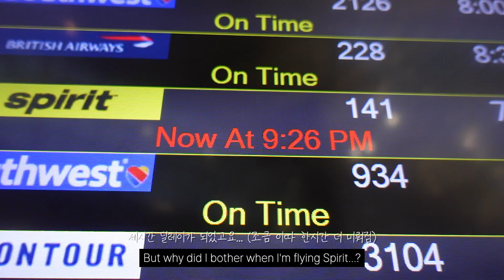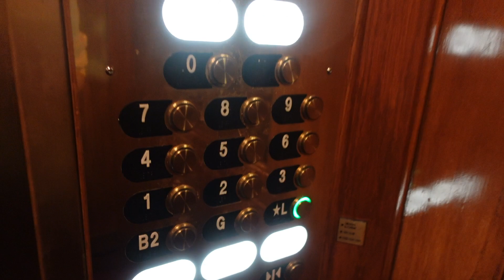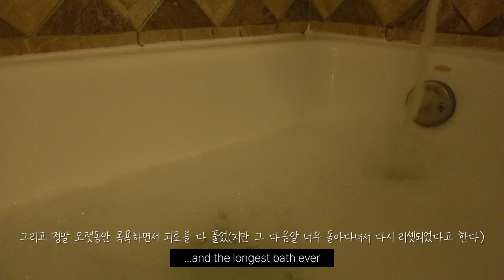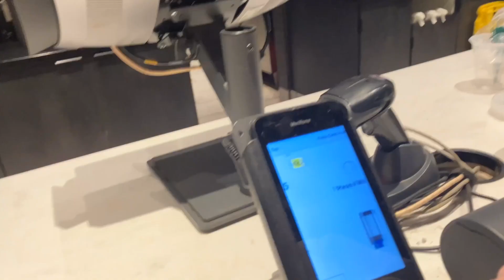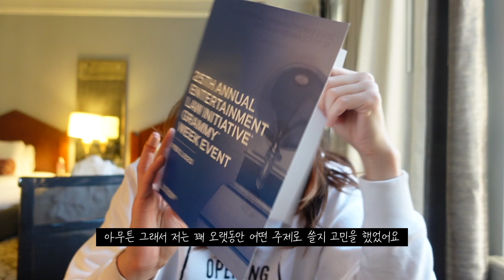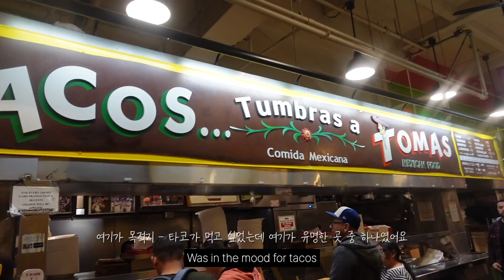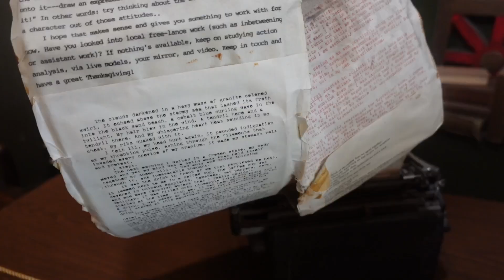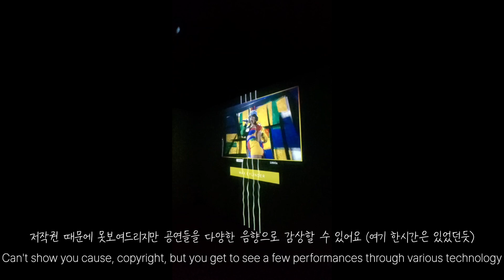Trip to LA for the Grammy weekend🎵Invited by the Recording Academy!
Recap of my LA trip a couple of weeks ago-
I shared on my Instagram already, but this trip happened thanks to the Entertainment Law Initiative Writing Contest; I was placed runner up!
Ask away questions about how it went down if I missed anything.
It was my first time in LA and it was lovely!